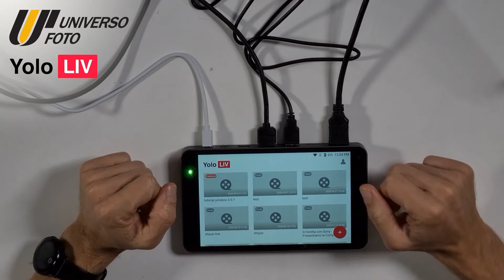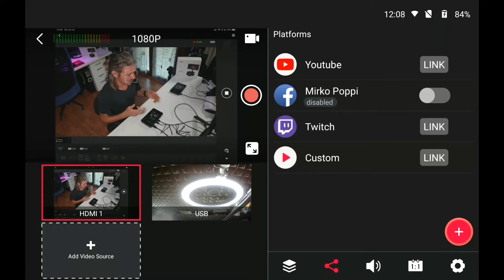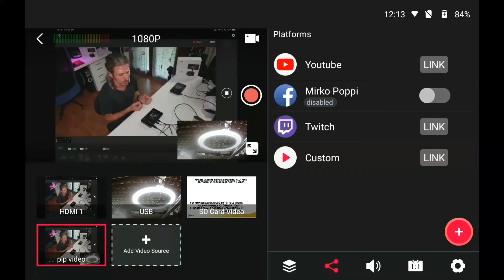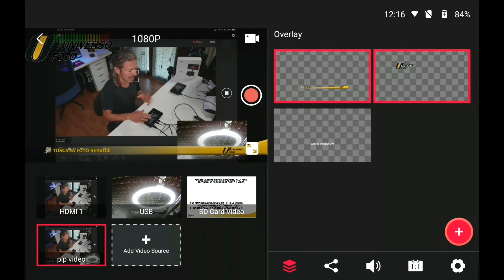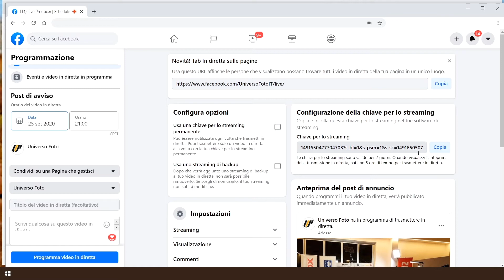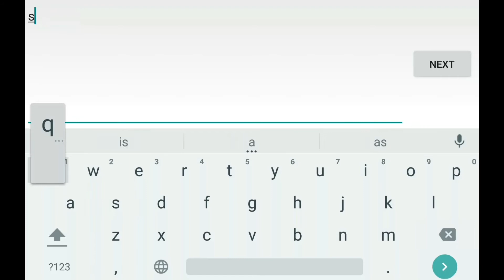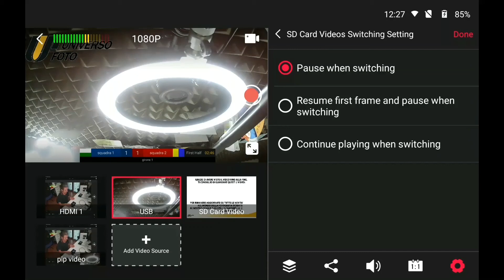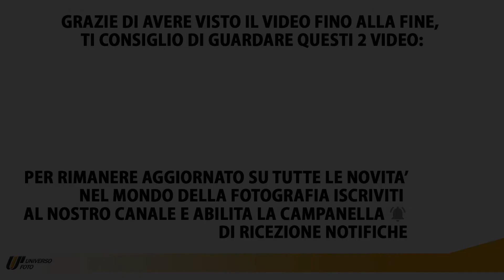Aggiornamento Yolobox 3.0 - Le novità per lo Streaming Multipiattaforma Yololiv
Tutte le novità sull'aggiornamento di Yolobox, che passa alla versione 3.0!

Questa nuova versione dello strumento per gli streaming multipiattaforma realizzato da YoloLiv, presenta alcune migliorie rispetto alle versioni precedenti.

Come aggiornare Yolobox? È tutto in automatico! Basta consentire l'aggiornamento e riavviare.

Scopriamo insieme in questo video tutto quello che c'è sapere sull'aggiornamento